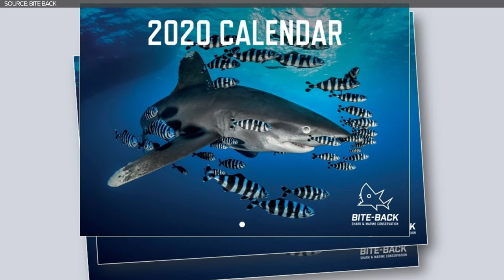Daily Scuba News - Legendary Underwater Photographers Have Come Together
Legendary Underwater Photographers Have Come Together

12 legendary names from the world of underwater photography have come together to create a stunning 2020 calendar in support of Uk charity Bite-Back Shark And Marine Conservation. Each photographer has handpicked and donated one of their images to go into the calendar.

Sources

Simply Scuba Team
Mark Newman: Producer/Writer/Presenter
Shaun Johnson: Managing Editor/Producer/Writer/Presenter

Music
Groove With The Wu - Jesse Gallagher